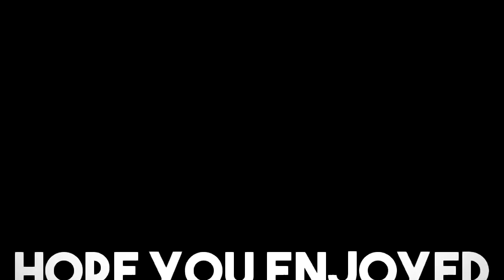THIS IS A Message